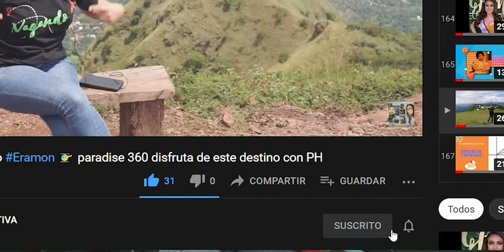COMO AMARRAR UNA VENTA....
Aquí! te cuento rápido 🤩 para que vendas